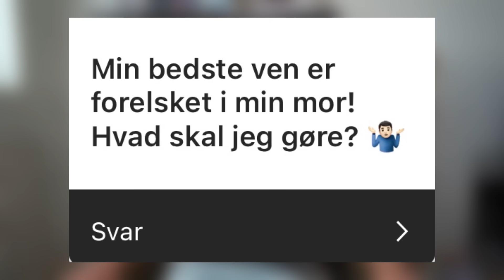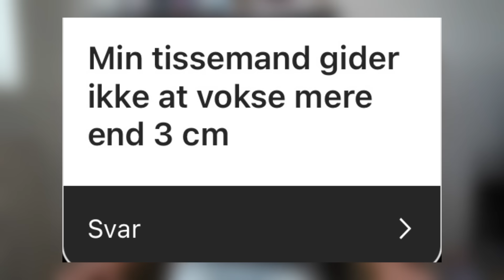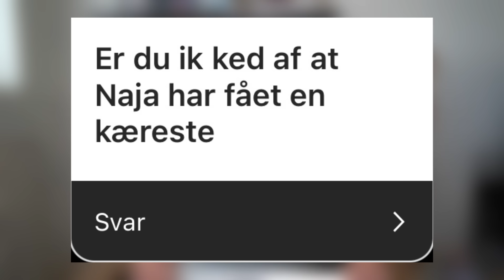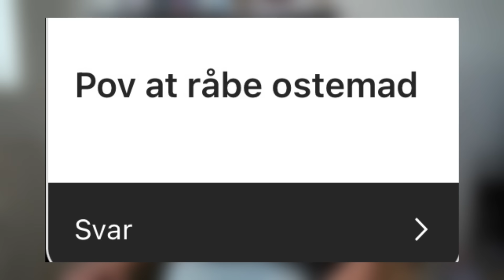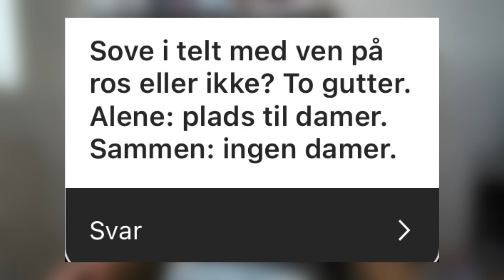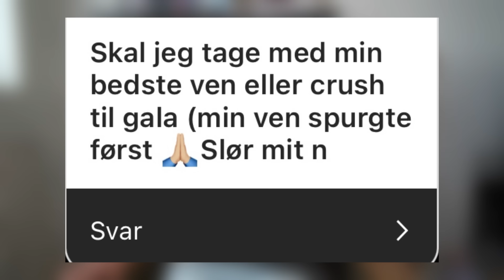Naja Munsters Kæreste?? - (LILLE FÆTTER SVARE PÅ DILEMMAER)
Så er vi tilbage med en lille fætter video og i dag vil Svante ikke svare på spørgsmål, men svare på jeres dilemmaer, så vi har spurgt jer på instagram om i ville spille lille fætter Svante nogle af jeres dilemmaer som lille fætter Svante så vil prøve at besvare så godt han kan, i dag bliver han fx spurgt ind til Naja Münster og om Naja Münsters kæreste, hvad siger lille fætter Svante til det se med i videoen og find tid af hvad lille fætter til Naja Münster og Naja Münsters kæreste Gustav! SES